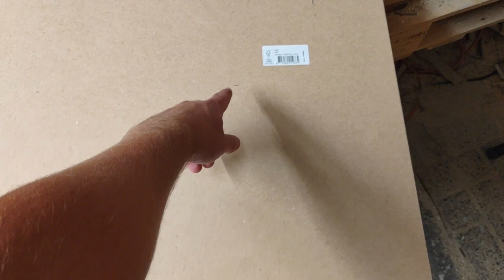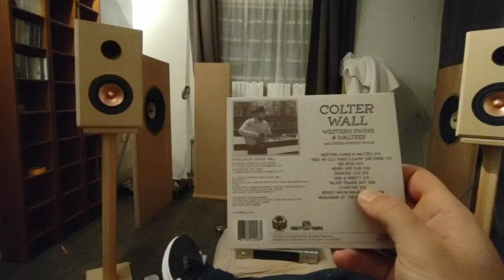DIY $15 Audio diffusor panel!!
The site that I used to calculate this panel is mh-audio.nl
They have allot of calculators and articles